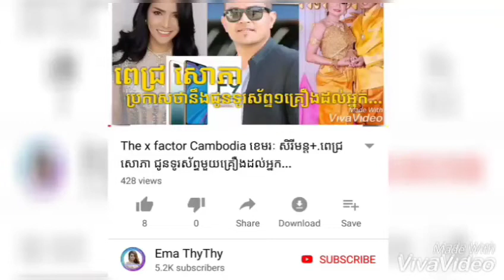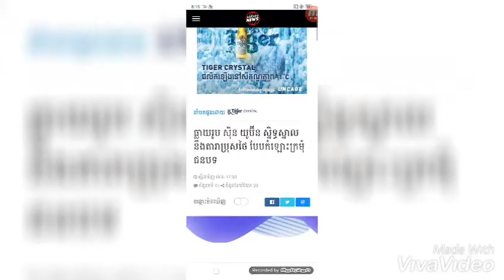ម៉ូត គ្រឿងមាសពេជ្រ ស្អាតៗ របស់ទេព បូព្រឹក្ស ដែលពាក់កន្លងមក!